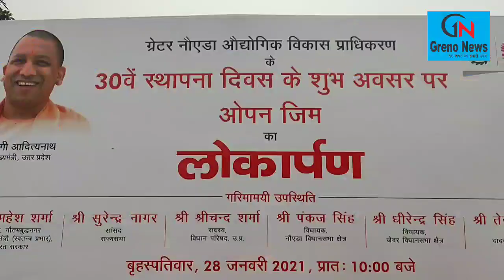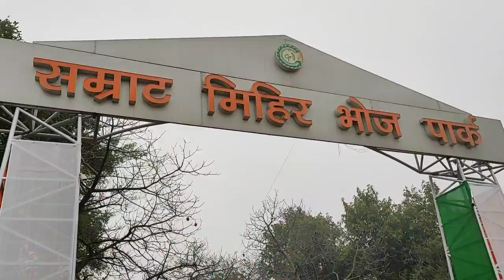30 साल का हुआ ग्रेटर नोएडा, मिहिर भोज पार्क मेंओपेन जिम का उद्घाटन ll Grenonews